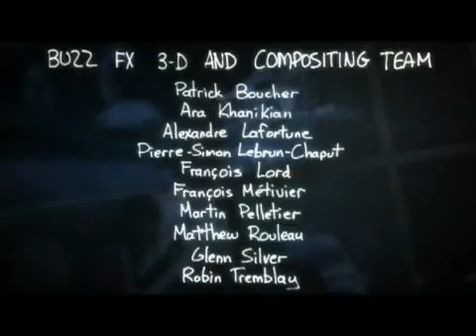Объяснения некоторых приёмов монтажа "Вечного сияния чистого разума"